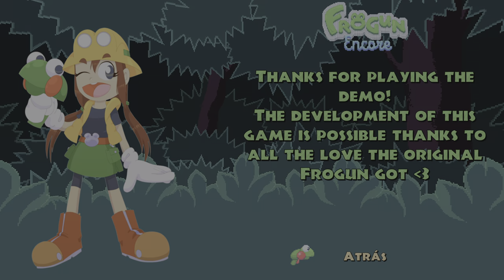Frogun Encore Demo - Divertido Plataformas - PS5 4K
Únete a Renata en esta nueva aventura de FROGUN